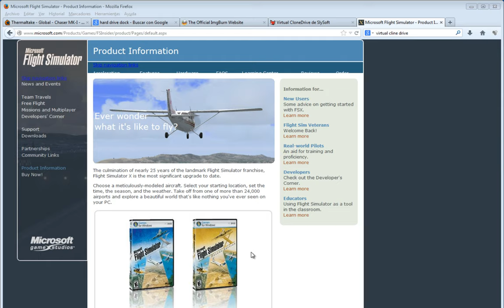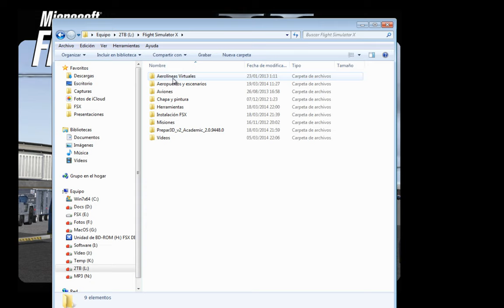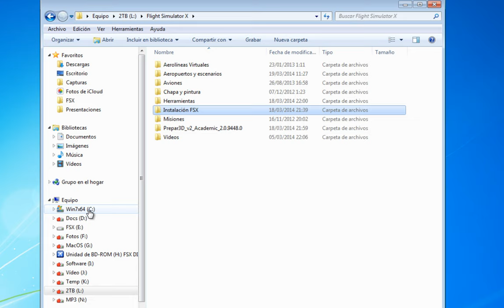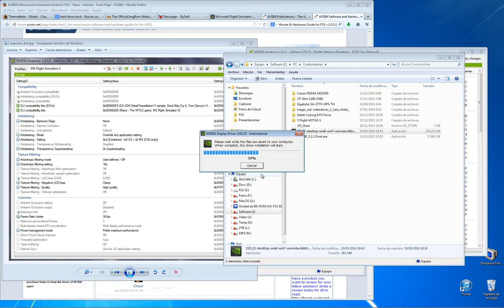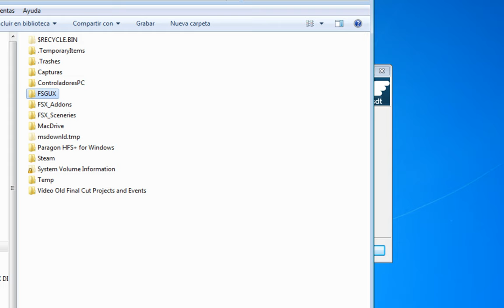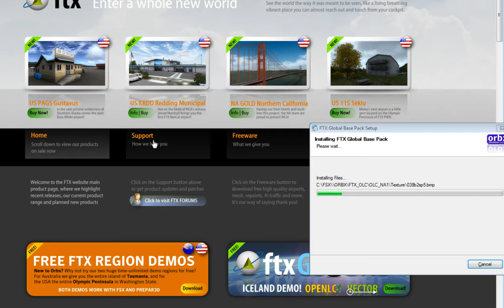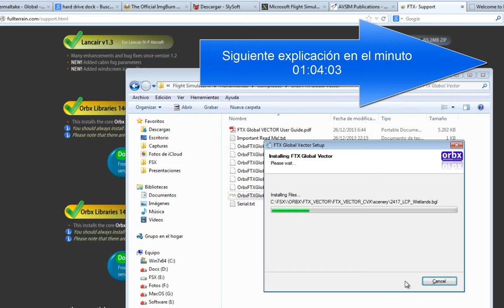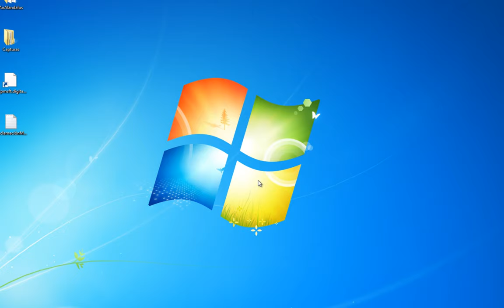Instación y configuración de FSX con extras en menos de una hora